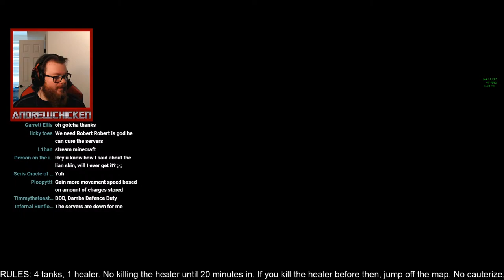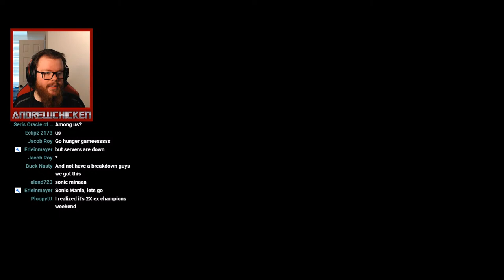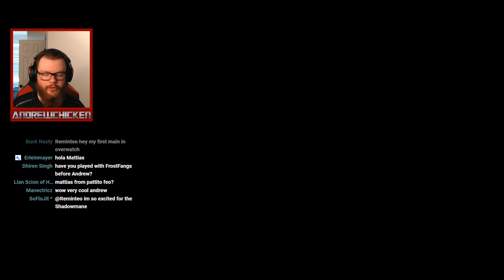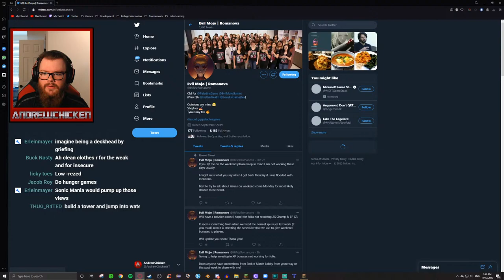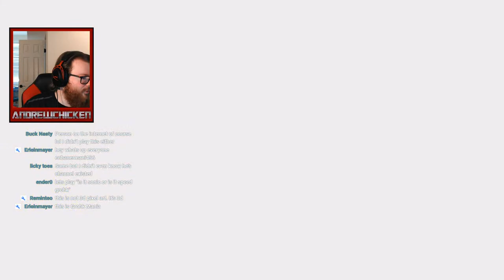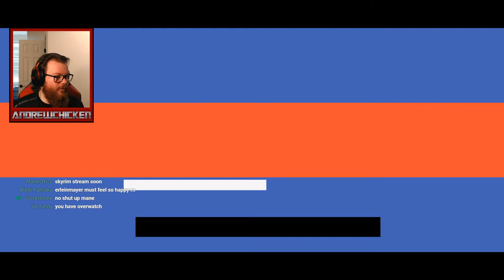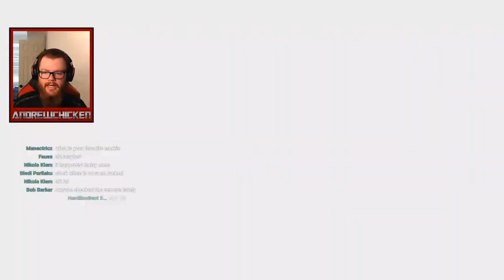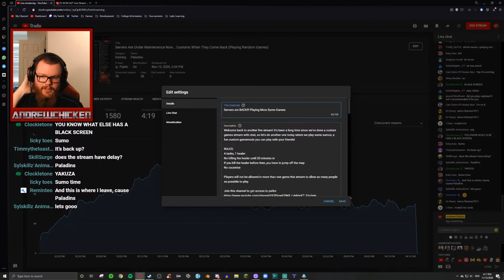Servers are BACK!!! Playing More Sumo Games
Welcome back to another live stream! It's been a long time since we've done a custom games stream with chat, so let's do another one today where we play some sumos, a fun custom gamemode you can play with your friends!

RULES:
4 tanks, 1 healer
No killing the healer until 20 minutes in
If you kill the healer before then, you have to jump off the map
No cauterize

Players will not be allowed in more than one game this stream to allow as many people as possible to play.